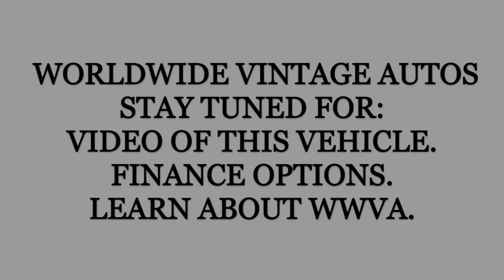1963 FORD F100